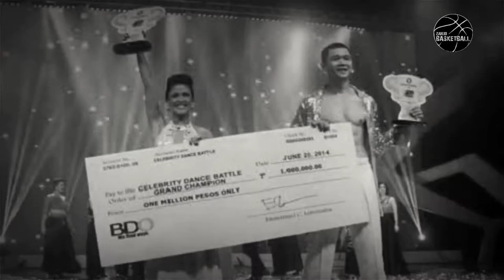Ang Istorya ng Pagiging Legendary ni Gary David Noon sa PBA|Kwentong PBA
Hey Guys Welcome to Zanjo Basketball
This Channel is for Entertainment and Good Vibes Content

All are property of PBA and ABC Corporation (ESPN5). The purpose of the video is mainly for the fans' entertainment, the players' game archives, and for the game of basketball.

Godbless you More!